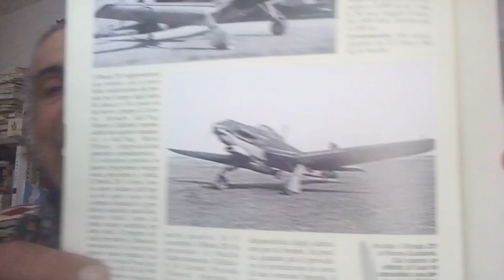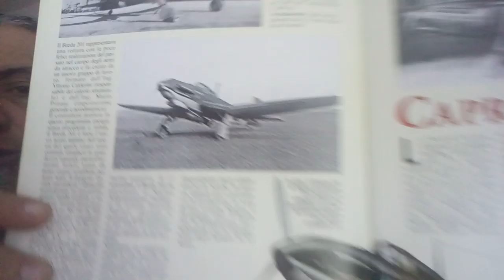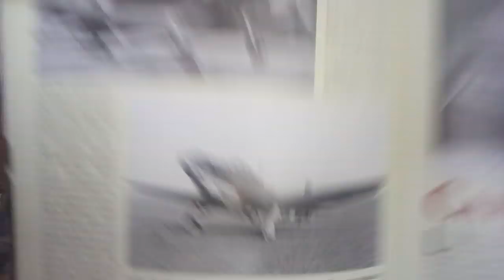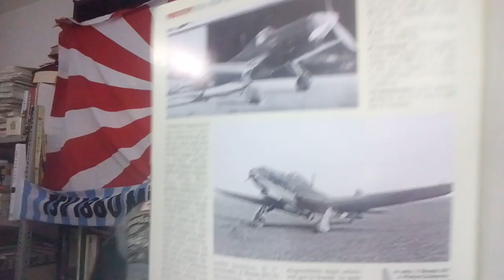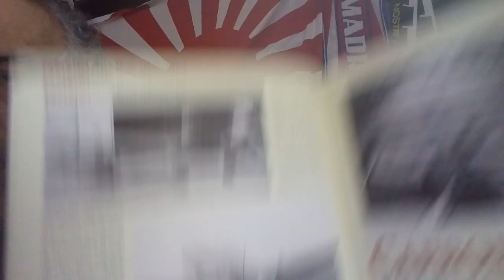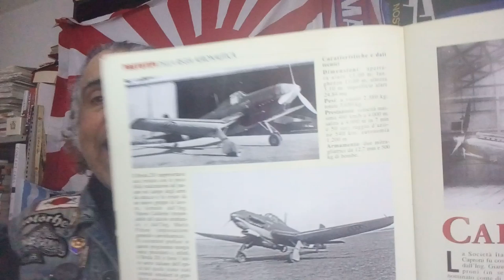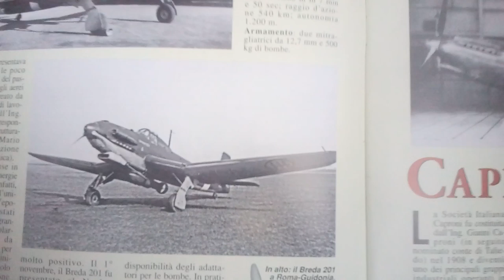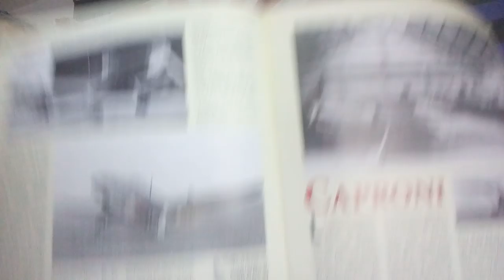Breda Ba201. Un ottimo Bombardiere in picchiata rimasto prototipo.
breve storia del Breda Ba 201, un prototipo di bombardiere in picchiata rimasto allo stato di prototipo...
volava bene, aveva prestazioni più che buone (I collaudatori ne erano molto soddisfatti) ma le contingenze della guerra e i limiti della nostra industria ne impedirono sviluppo e costruzione in serie...